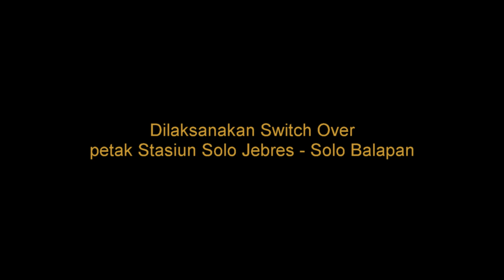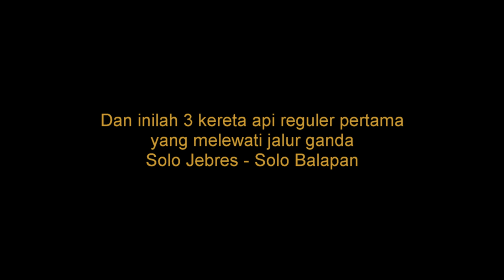Tiga Kereta Pertama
Hari Rabu, tanggal 07 Oktober 2020 telah dilaksanakan switch over jalur ganda di petak Stasiun Solo Jebres - Solo Balapan. Dengan demikian, dari Jakarta sampai Jombang telah tersambung dengan rel kereta api jalur ganda. Alhamdulillah.

Proses switch over ini dimulai dari memindahkan rel lama agar tersambung ke rel baru. Saya tidak merekam proses pemindahan ini karena keadaan yang sangat ramai. Banyak orang dari PT KAI dan dari Ditjen KA Kementrian Perhubungan. Saya mulai merekam saat mesin MTT dan PBR mulai memecok rel dan merapikan batu balas.

3 KA reguler pertama yang melintasi jalur ganda ini adalah KA Sri Tanjung, KA Parcel Selatan dan KA Kahuripan. Semuanya dari arah barat menuju timur. Sedangkan dari timur ada KA Angkutan BBM Pertamina. Tapi saya tidak merekam karena sudah lapar sekali, belum sarapan hahaha.

Momen bersejarah untuk perkeretaapian di Indonesia. Selamat untuk Ditjen KA Kementrian Perhubungan dan PT KAI (Persero) atas tersambungnya jalur ganda dari Jakarta sampai Jombang.

Oiya, mohon maaf videonya goyang-goyang. Saya tidak pakai tripod.